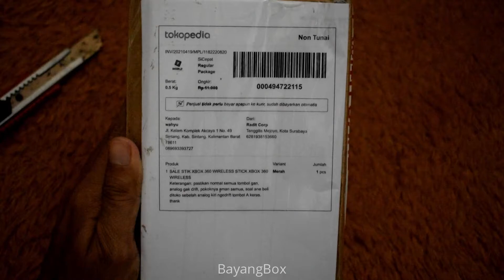Stik XBOX 360 Wireless Stick XBOX 360 Wireless 2nd - TOKOPEDIA SHOPEE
Link:

Cek Stik Wireless XBOX 360 Original Mesin dengan harga Rp225.000. Dapatkan di Shopee sekarang!